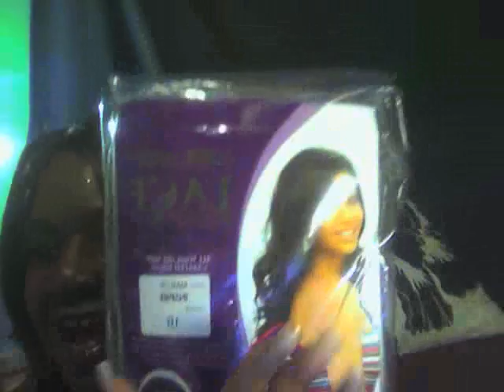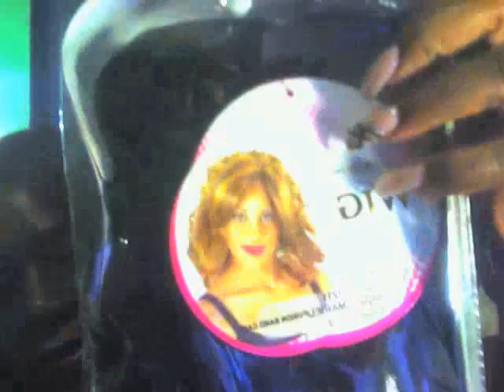Thank you thank you, Gifts from My Subbies.wmv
Gift from 5 of my Subscribers, I said 3 in the video but after I saw my list it ended up being 5. Thank you Jahlivegigi, greeting to you in Miami, and I am scheduled to go in July for 30 days, so expect some goodies, if not you'll get them from Ohio. The other subscribers wish to remain anonymous and I truly respect their wishes, due to negative feedback from far to many haters. But you all know I love you and I thank you all so very much and it is greatly appreciated. You know none of you had to do this but this goes without saying, and we all send gifts at one time or another and it's a great gesture and it shows your subbies they are appreciated and you are appreciative.  Subscribers with out you, none of us would flourish, so we all need to be humble and stop thinking we are better than one another. We all should support one another, and hey when you stumble across someone's page and they don't have a lot of subscribers, then sub their page and give them the recognition they deserve. Pay it forward as often as you can. With this being said, then I will let you go and smooches to you all, I love you and often i try to show my true gratitude. Have a wonderful rest of the week. Love to you all and love to all Diva Dolls.